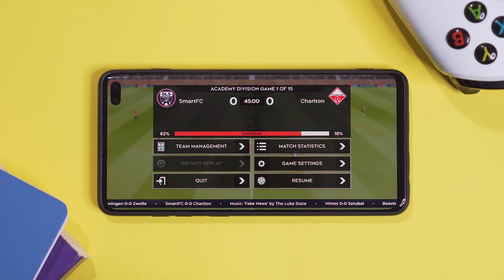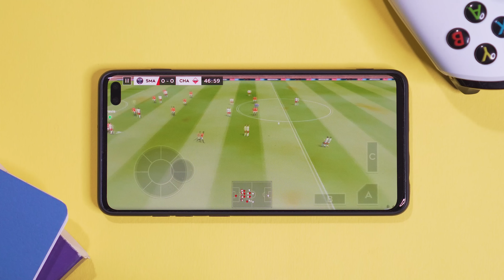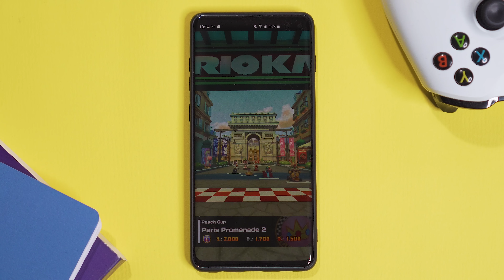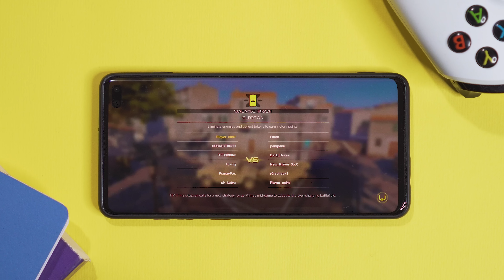افضل العاب الاندرويد في 2020 | استعد للصدمة القوية !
اليك افضل العاب الاندرويد 2020 منها كرة القدم و سباق سيارات و أيضاً منها العاب الاندرويد بدون نت و العاب اون لاين و التي تتميز بجرافيك خرافي جداً انصحك بتحميلها فوراً على هاتفك الاندرويد

☑️ إدعم القناة عبر مشاركة الفيديو و الاشتراك و تشغيل التنبيهات ليصلك كل جديد

👤 حسابات العالم الذكي على مواقع التواصل الإجتماعي

🎬 قوائم تشغيل قد تفيدك